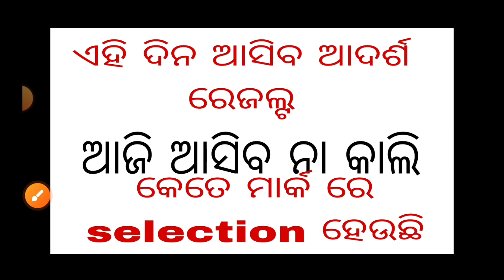Oav result date ଏହି ଦିନ ଆସିବ ଆଦର୍ଶ ରେଜଲ୍ଟ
@BadalSirOfficial Oav result date